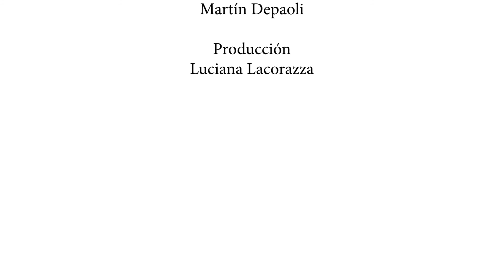La biblio - De músicos, poetas y locos... Rap en clave de sol(icitud)